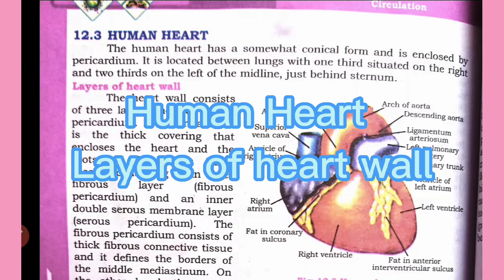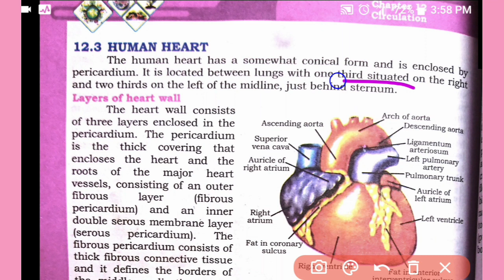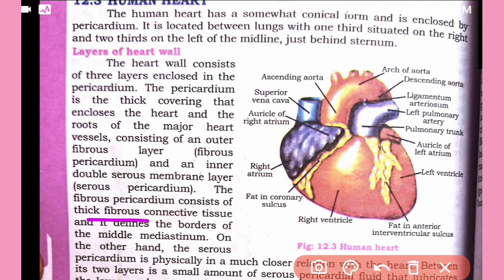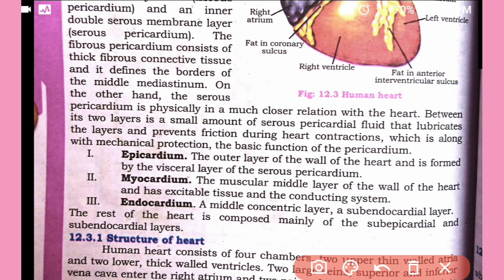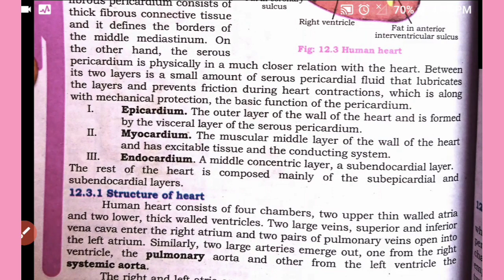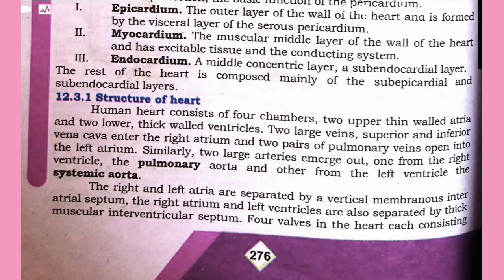Human Heart | Layers of heart || Circulation class 11 bio